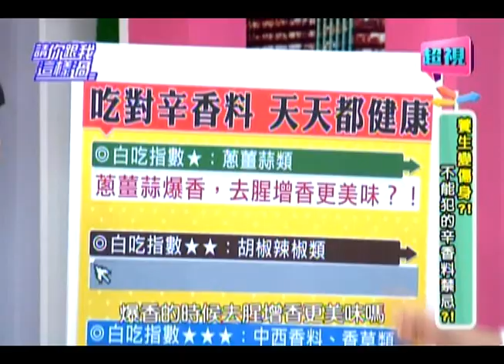0317 超視《請你跟我這樣過》part1/3 不能犯的辛香料禁忌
養生變傷身?不能犯的辛香料禁忌?!
來賓：曾雅蘭、蔣偉文、林姿佑
專家：資深護理師譚敦慈、中醫師彭溫雅、營養師劉怡里、醫藥記者洪素卿
養生變傷身，做菜加辛香料，讓食物變美味，但可能也會變成毒物？哪些錯誤烹調方式要小心？辛香料每個人都適合吃？哪些疾病的人愈吃毛病愈多，不得不小心。毒物科護理師譚敦慈教你善用蔥薑蒜，三分鐘就可以完成的海鮮煎餅，連長庚醫師都指定要吃。中醫師彭溫雅告訴你這樣用辛香料可以變成養生飲？敬請鎖定超視33頻道每晚八點由侯昌明黃文華主持的「請你跟我這樣過」。